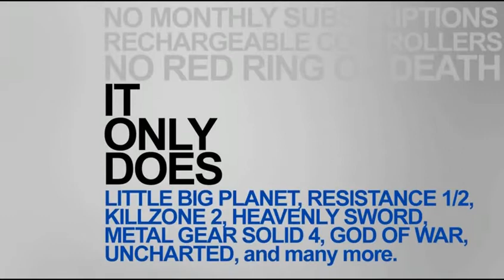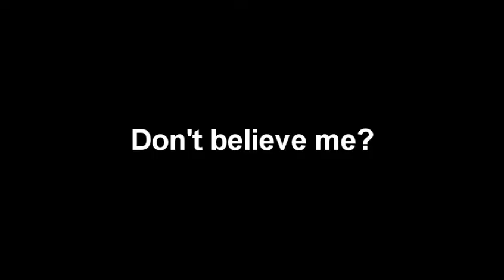Random Epicness: Harry Potter Edition Episode 2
It's finally here! Get ready to laugh your asses off! This episode is funnier than the previous one. :3